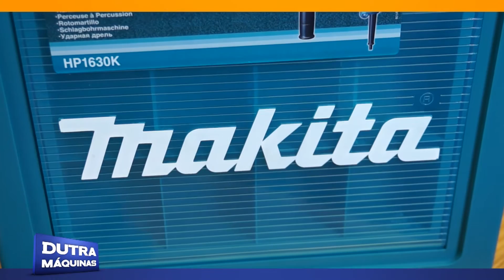Makita - Furadeira de Impacto HP1630K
Indicada para os profissionais mais exigentes do setor de marcenaria, construção civil e serralherias, a Furadeira de impacto 1/2" 710 watts com maleta - HP1630K da Makita é a pedida certa para realizar os seus trabalhos de perfurações, são 710 watts de potência em uma furadeira totalmente inovadora, além de ser uma furadeira extremamente potente a HP1630K possui velocidade eletrônica, reversão e sistema de impacto, com a velocidade que vai de 0 a 3.200 rpm e mandril de 1/2", com capacidade de perfuração: concreto até 16mm, aço até 13mm e madeira até 30mm.